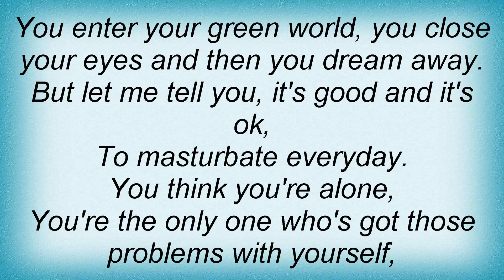Satanic Surfers - Dickweed Lyrics